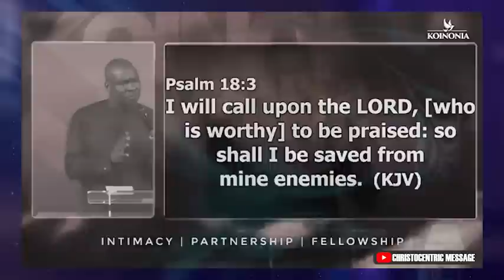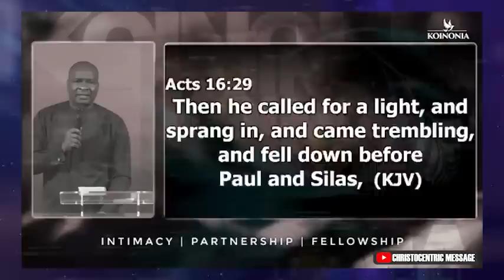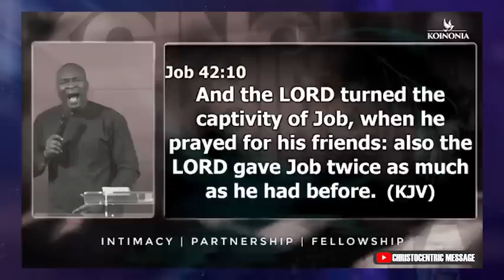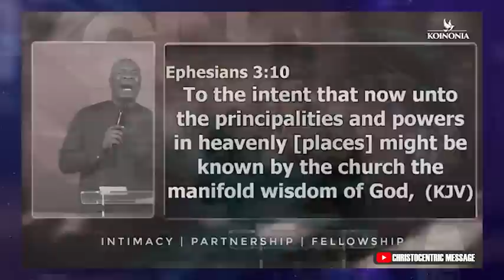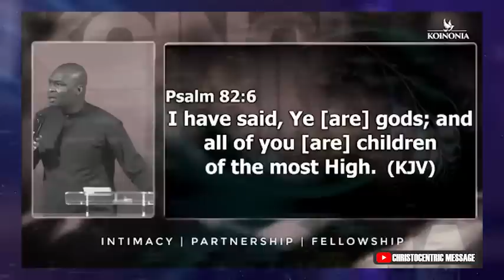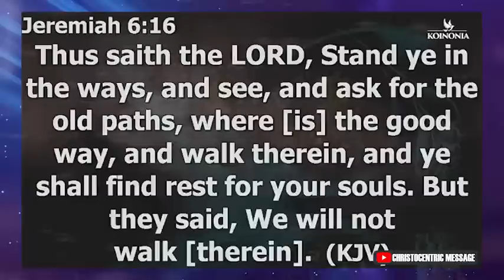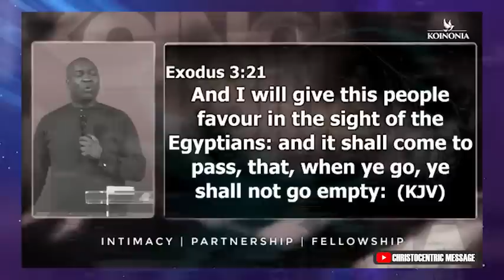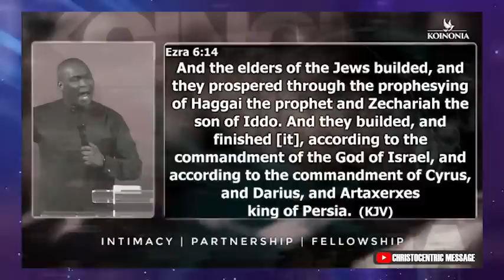WE CRY FOR DELIVERANCE OH GOD - Apostle Joshua Selman